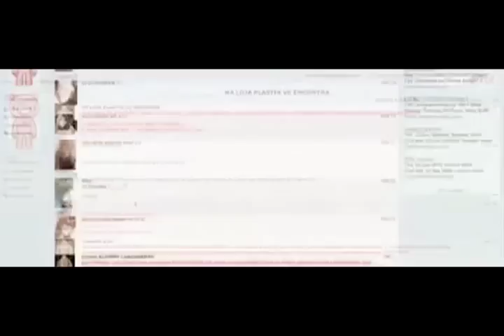Como a cultura digital está recuperando a identidade coletiva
"Vivemos sobre o imapcto da vida digital. É a 'digitalidade', essa agilidade física, técnica, que está prevalecendo", diz Gilberto Gil. "Qual é o desafio? Preservar esse potencial e realizá-lo plenamente", completa Alfredo Maney, secretário executivo do MinC. Para o professor de Economia da PUC-SP, a onda digital está recuperando a identidade coletiva.